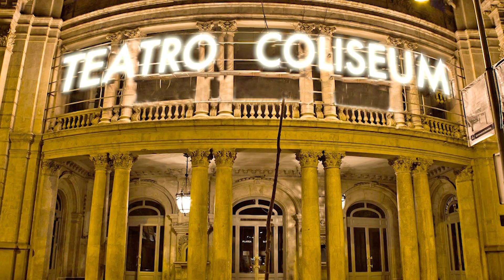El teatro catalán pide más inversión